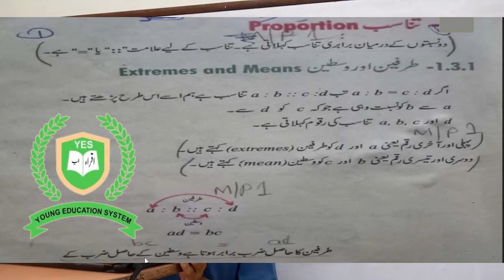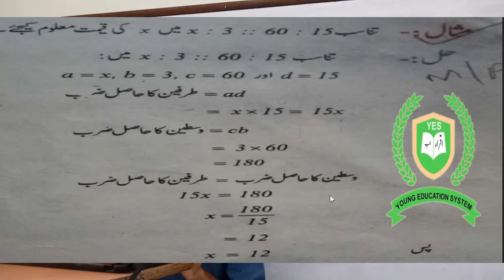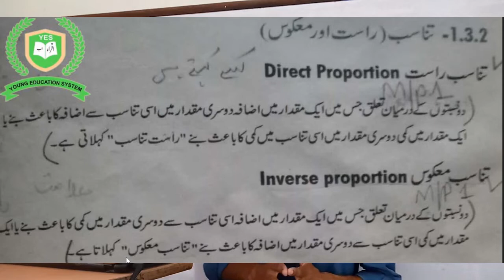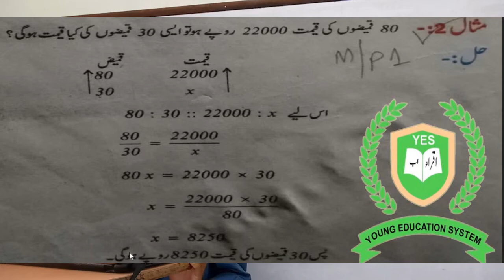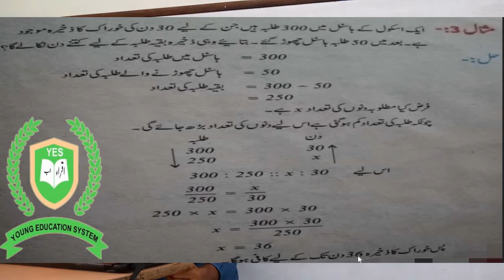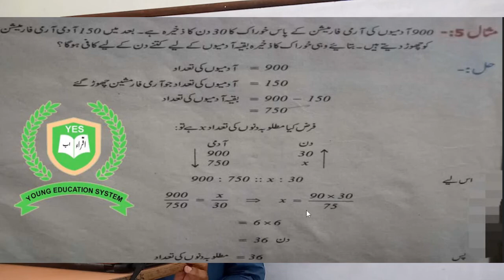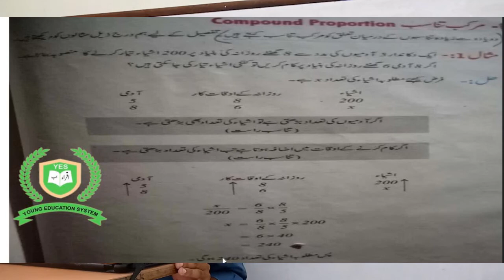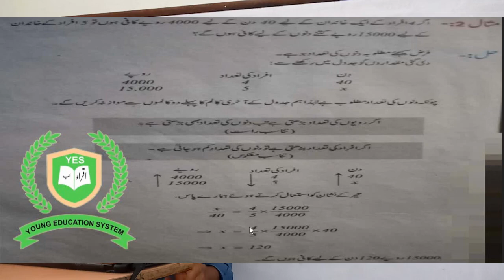What is proportion||Direct Proportion||Inverse Proportion|| Compound Proportion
A-O-A!

In this video we provide lecture about proportion
what is proportion
what direct proportion
what inverse proportion
what compound proportion
best method to solve proportion question
easy way to solve proportion question
compound lecture about proportion question PPSC
Proportion solution in urdu
proportion solution in math
complete solution with example about proportion

Here this channel"YOUNG EDUCATION SYSTEM" provides all competition exam like PPSC,FPSC,NTS PMA ,CTS ,OTS,PTS and etc Lectures
 And also provides lecture for class 9th,10th,1st year,2nd year,B.sc,B.A